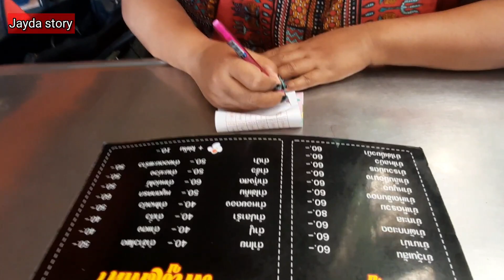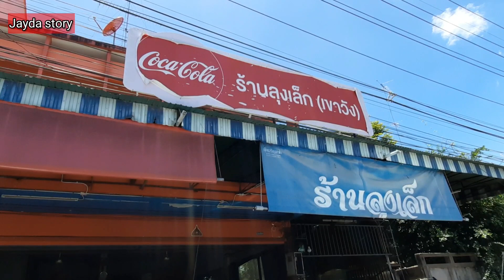ส้มตำลุงเล็ก ราชบุรีตำนานความอร่อย | เจด้าพาชิม | Jayda story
เจด้าจะพาเพื่อนๆไปกินส้มตำปลาร้าร้านลุงเล็ก
เจ้าดังขายมานานมาก อ.เมือง จ.ราชบุรี
เมนูส้มตำเด็ดมาก เพราะเมียลุงตำเอง
ใส้ย่างดีงาม คอหมูย่าง เนื้อย่าง ไก่ทอด
คือของต้องสั่ง คุณทิวาชอบก้อยขม
โทรจองโต๊ะมาเลย ไม่งั้นที่นั่งเต็ม
มาแล้วชอบรสชาติแซ่บๆอาหารอีสาน
แบบเจด้าแน่นอน